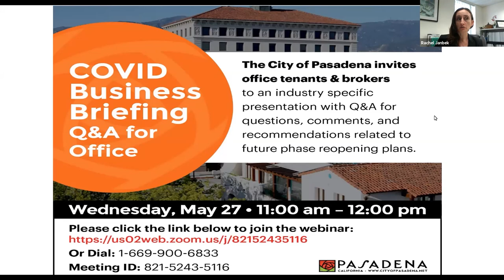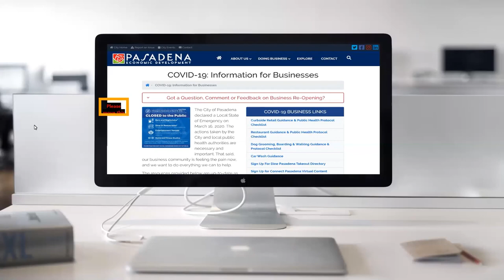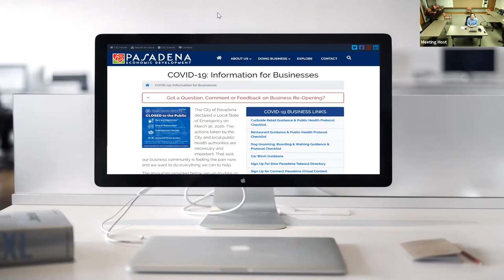Business Q&A - Office Space Reopening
The City hosted a webinar on May 27, 2020, to provide office tenants and brokers with information regarding reopening plans.